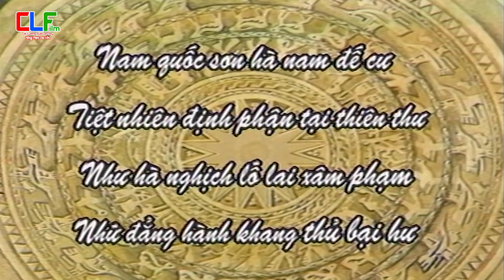Cải Lương Xưa : Câu Thơ Yên Ngựa - Thanh Tòng Quế Trân | Cải Lương Tuồng Cổ Hay Nhất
Powered by: Cải Lương Xưa Và Nay